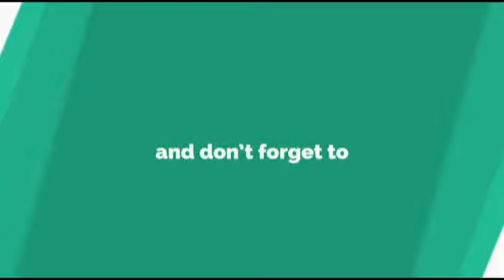Shaza Asif Speech In Competition at BSEK || Jo Ho Zoq e Yaqeen Pada || Azmat Nama || Azmat Khan